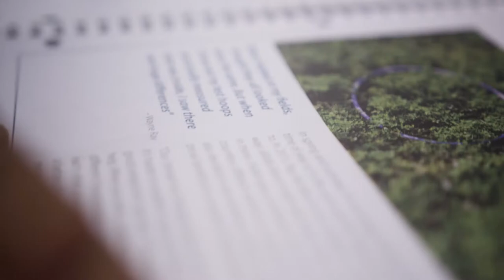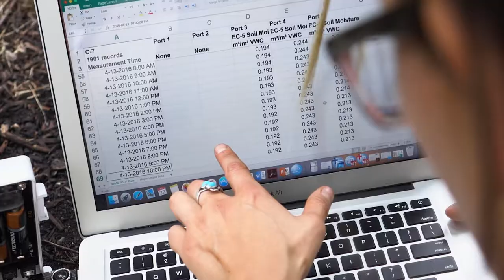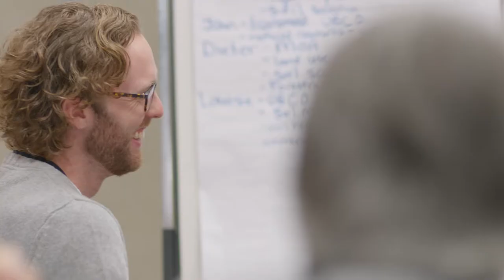Collaborative Research for Climate Adaptation in the BC Agriculture Sector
An introduction to why collaborative research is needed to address the challenges of adapting to climate change impacts in the agriculture sector. Find out how the British Columbia Agricultural Climate Adaptation Research Network (ACARN) is working together to address these complex challenges.